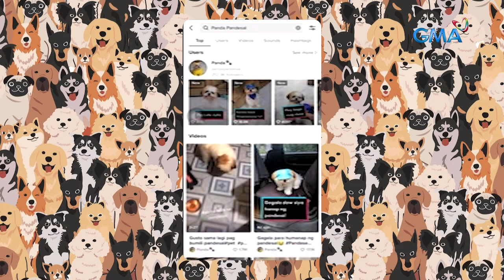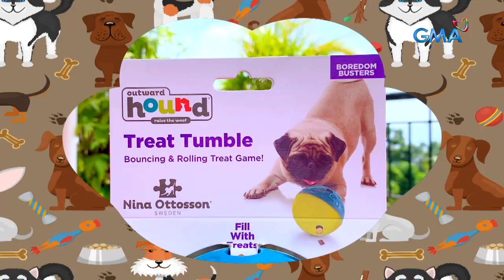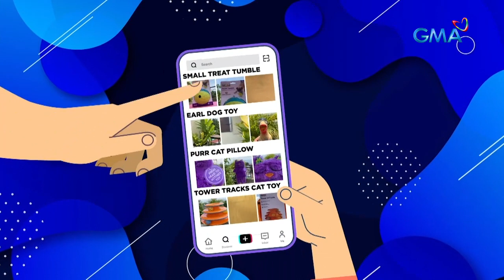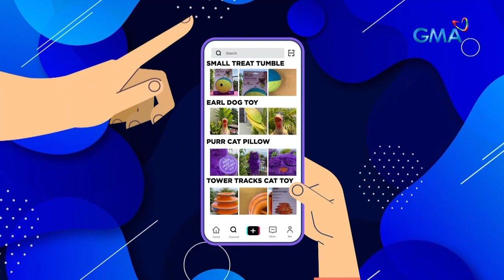AHA!: Pet toys, PAW-sado kaya?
Aired (May 2, 2021): Pet toys, up for review! Alamin kung PAW-sado sa furbabies na ito ang pet toys na binigay sa kanila!